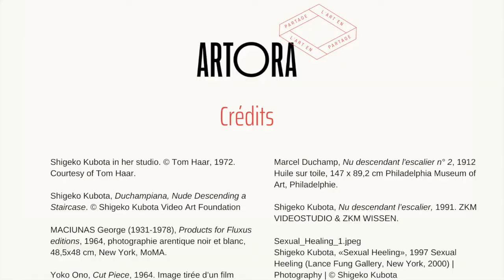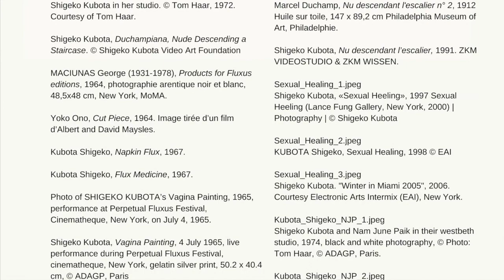Trois minutes d'art - Kubota Shigeko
3 minutes pour parler d'une oeuvre qui nous émeut, qui nous interpelle, qui résonne, parfois, avec l'actualité. Pas de chronologie, pas de suite logique : des coups de ❤️  puisés dans toute l'histoire des arts.
Dans le cadre de notre mois consacré aux artistes japonaises, Hannah Bidoire vous parle de Kubota Shigeko !